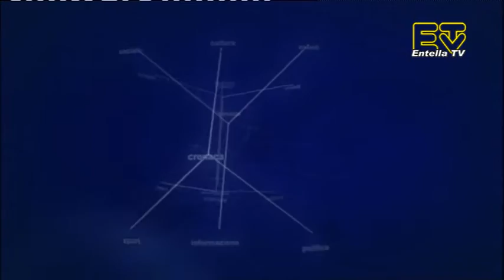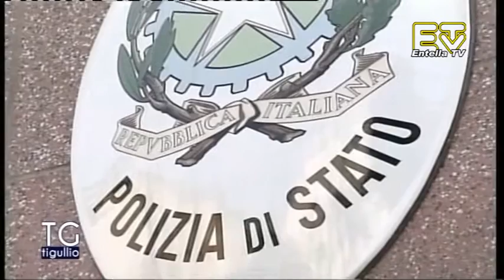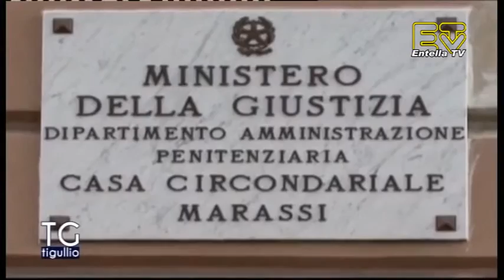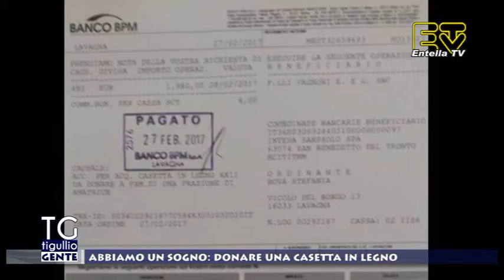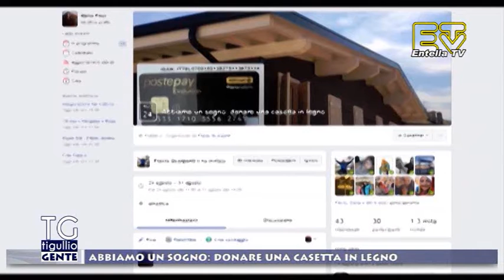TG Tigullio 1 Marzo 2017